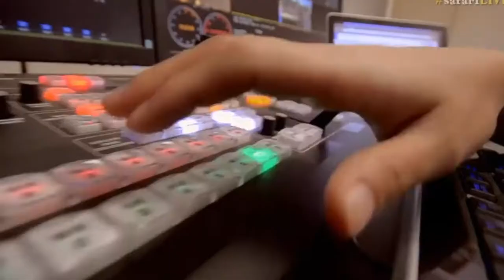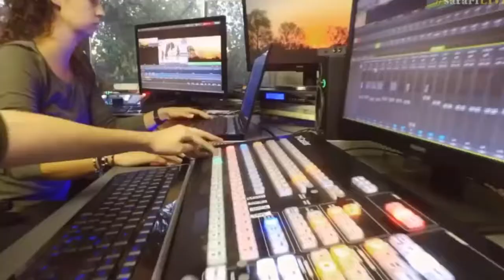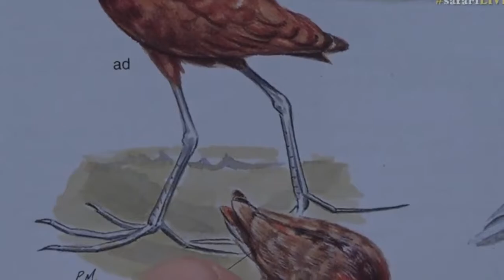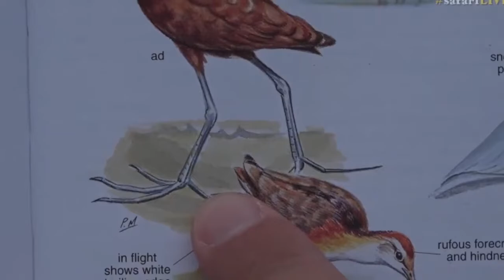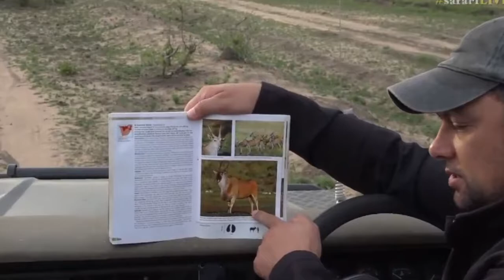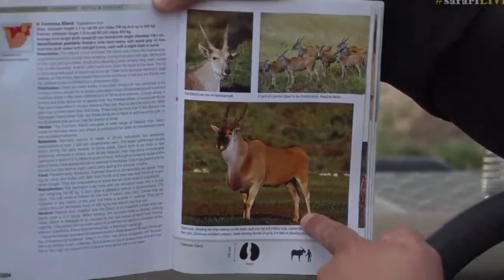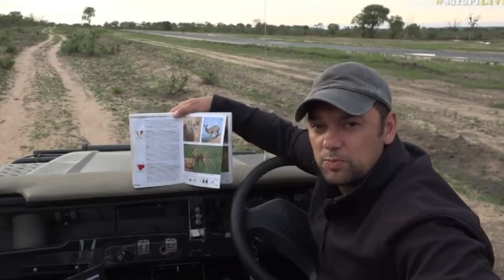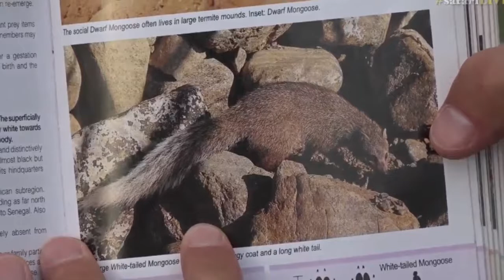Dec 01, 2016- Sunrise Drive- Full Length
Byron showed us come adorable Impala Lambs romping in the sunlight.
Brent had 3 of the Birmingham Boys- Mfumo who is sticking like glue to Amber Eyes, Tinyo, and who we think was Nhenha.
We also saw 4 of the Nkuhuma Lionesses with all 6 cubs who are all looking healthy. Appears to be 3 female cubs and 3 male cubs now.
Stefan did his usual magic out on Bush walk with what we think is the biggest Millipede on Djuma if not South Africa. It is a definate see for sure.
Was a great drive and looking forward to Sunset Drive as our Lions appear to be settling in for the day.